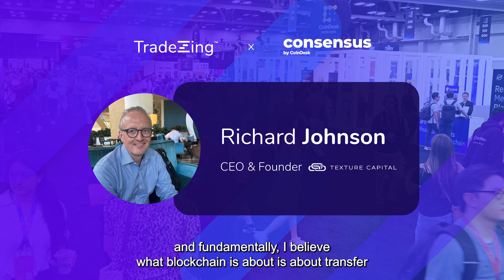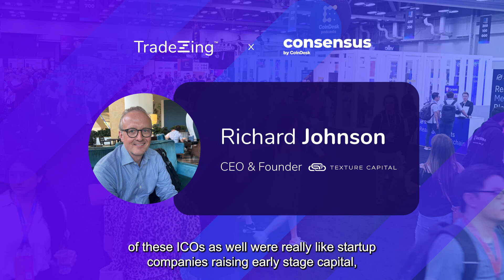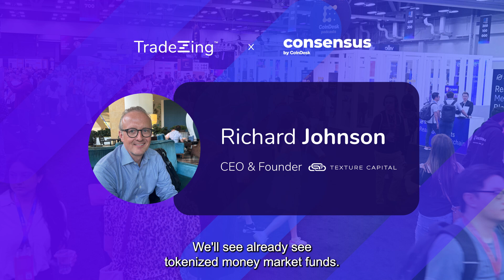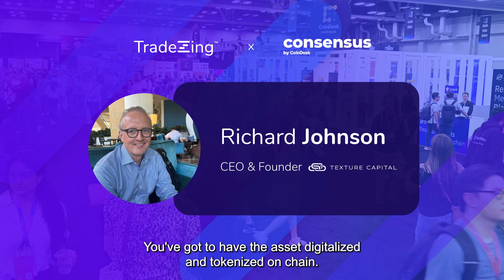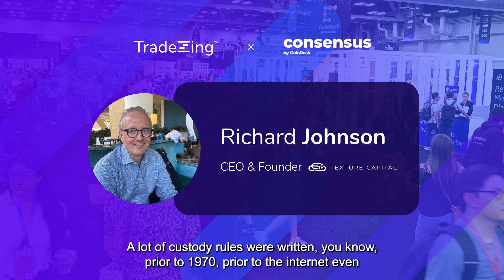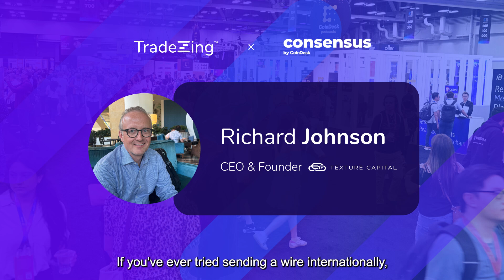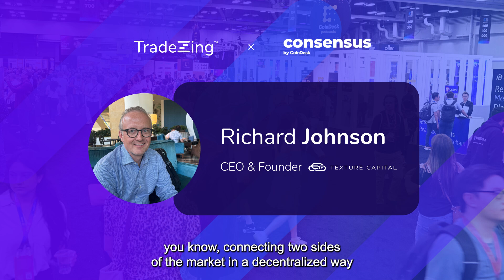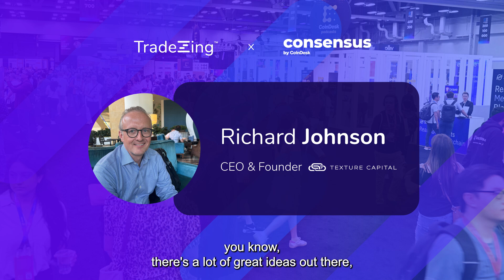Consensus 2024: TradeZing sits with Richard Johnson, CEO & Founder Texture Capital